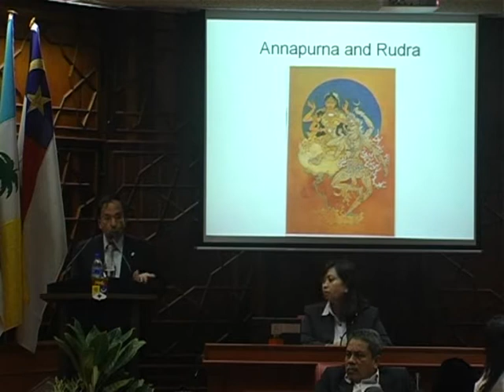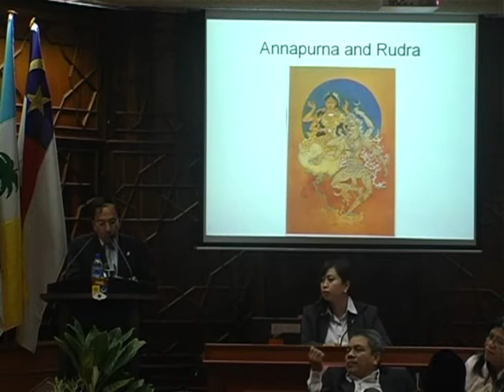UKM - Harvard Lecture I - 28102009 Part 5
HARVARD EZRA F. VOGEL MALAYSIA / SINGAPORE INITIATIVE PUBLIC LECTURE SERIES
(First Lecture)

Title: The Idea of Asia in Modern History
Speaker: Prof. Sugata Bose - Gardiner Professor Oceanic History and Affairs, Harvard University
Date: 28th October 2009

Organized by: Office of International Relations, UKM

Video by: UKM Press